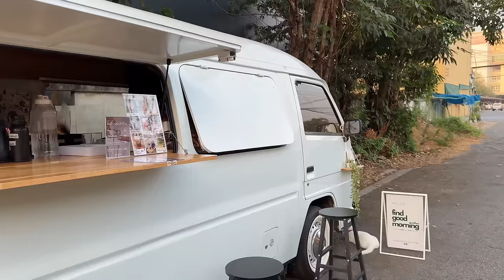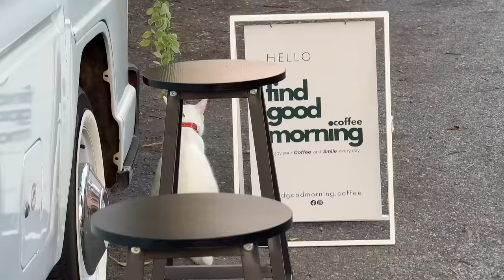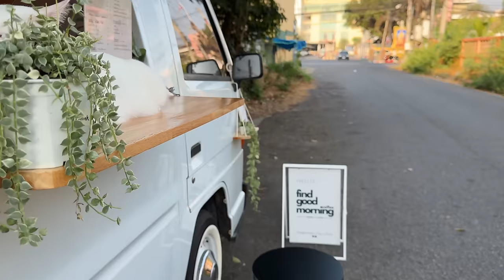Cafe Vlog Mini Coffee Shop Van Bar Mobile Kopi Barista Dream Small Business Ideas Relaxing Mood Cat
findgoodmorning.coffee
📍Chachoengsao , Thailand

Minimal Take-away Coffee Concepts Inspire You

Anxiety song ASMR Relaxing Happy and Joy Cafe vlog, Barista Joy, Latte, Coffee shop noise Chill Sound Kiosk Carts Design Ideas Roadside Stand Kaffebar Mokapot Street Pop Up Stand Selling | Tasty Inside | Street Food Asia | Bangkok Foodie | Moka Pot Bialetti Collection | Very Satisfying Video Under Relaxing Deep Sleep Music Noise Oddly With Original Sound | Mobile Bike Tricycle cafetería therapy videos for anxiety depression | Dream Come true coffee shop Business Coffee Bar Trailer